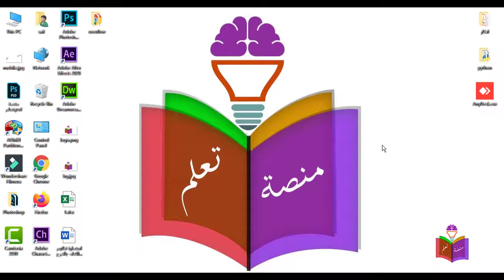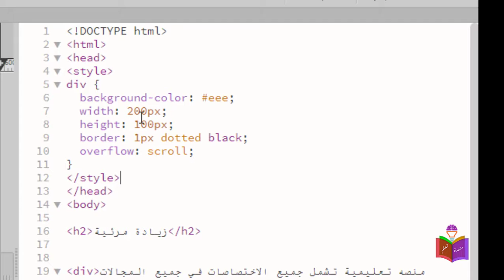الدرس السادس عشر Overflow (تصميم مواقع CSS)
من خلال هذا الدرس سوف نتعرف على Overflow
التي تتكون من 3 خصائص
visible
hidden
scroll